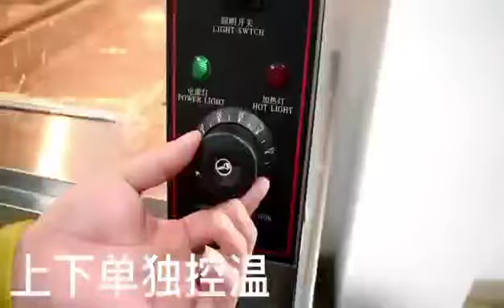Hamburger insulation cabinet commercial constant temperature heating hamburger restaurant equipment